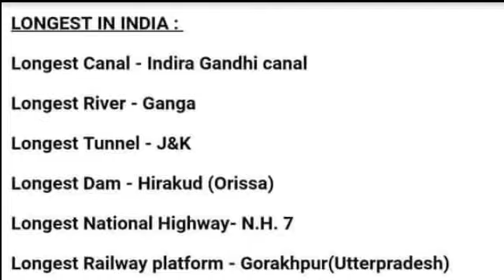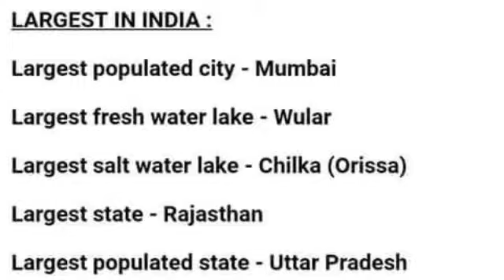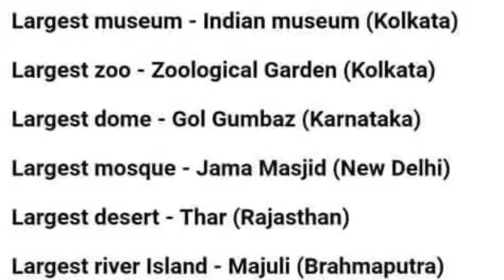Longest And Largest In India || PSC Rank Making Points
This is useful for all PSC exams like LD Clerk, Police Constable, Last Grade,University Assistant,VEO,Kerala Administrative Service, KAS, Company Assitan and Secretariat Assistant .

University Assistant റാങ്ക് ലിസ്റ്റിൽ കയറണോ?